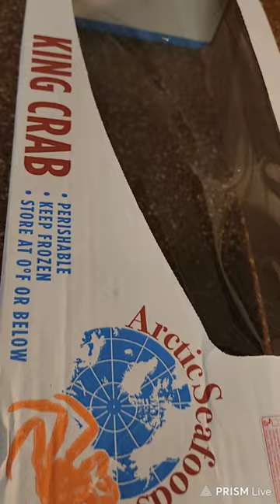미국 킹크랩~~♡♡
미국 플로리다 여행 중에 먹었던 킹크랩~~
코스트코에서 1박스 사서 성인 8명이 먹고 남았다는~~ㅎㅎ